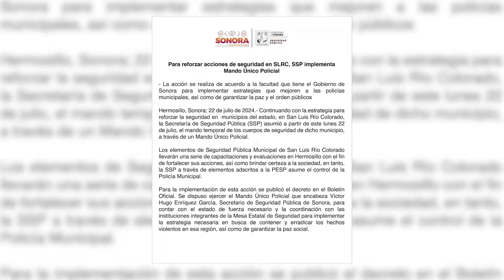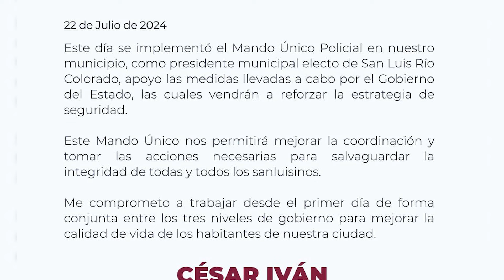Reportaje especial: Mando policial único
Por alteraciones graves al orden público y fuerza mayor, el gobierno del Estado de Sonora tomó desde hoy, por decreto, el control de la seguridad pública en San Luis Río Colorado y con el apoyo del ejército mexicano desarmó a los elementos policíacos  locales.